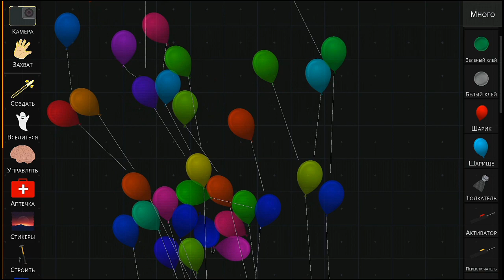ОБЗОР ОБНОВЛЕНИЯ В TURBO STICKMAN RAGDOLL PLAYGROUND!!! ТЕПЕРЬ ЕСТЬ ШАРИКИ!!!